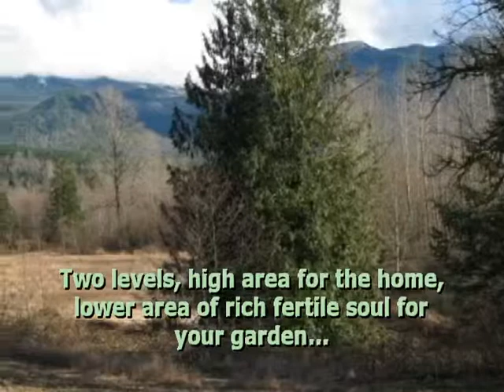Really, Really, Nice Land... For YOU!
Turn right at Bell Creek Road off, Deming , WA 98244
Paul Holtzheimer
Windermere Real Estate
This is the most beautiful building site in the whole of Whatcom County.

The Nooksack River waterfront, the Bell Creek on one side. and the most fertile and GORGEOUS location in the area.

Has great shared water well, driveway, and lots of level ground. Nestled in a beautiful valley far enough from the hiway to have quiet, yet only a few minutes to Bellingham.

Off Bell Creek Road, just past Marker 17, off to the right of Mt Baker Hiway. Perks great for non-mound septic system, VERY beautiful and peaceful setting!

You've GOTTA See it!
MLS: 20966
Price: New, Lower Price    $125,000